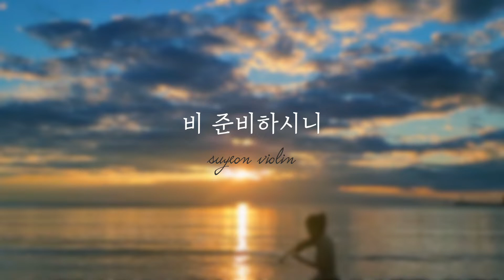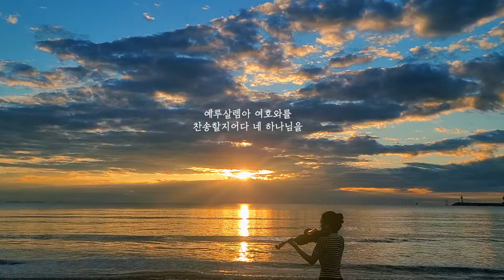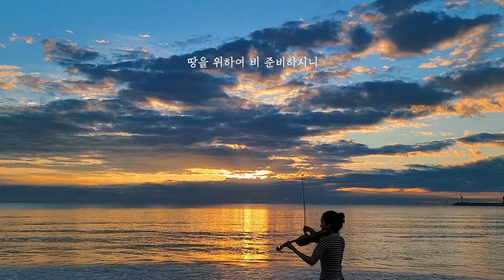비 준비하시니 바이올린 🎻 | 𝐬𝐮𝐲𝐞𝐨𝐧 𝐯𝐢𝐨𝐥𝐢𝐧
💌 시편 147:8

그가 구름으로 하늘을 덮으시며 땅을 위하여
비를 준비하시며 산에 풀이 자라게 하시며

안녕하세요.
오늘 연주곡은 ' 비 준비하시니 ' (심형진) 입니다.

우리의 모든 필요를 아시고, 인도하시는 선한 목자이신 하나님을 찬양합니다.
한걸음 앞서 준비하시고 한 발자국 뒤에서 붙들어주시는 그 은혜로 인하여
오늘 하루도 살아가고 있음을 고백합니다.

오늘의 연주가 평안과 위로의 연주로 닿길 기도합니다.
감사합니다.

✔️ 영상 재업로드 🚫
🎹 On Harmony 온하모니